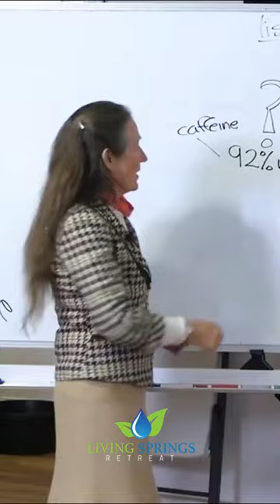Understanding Caffeine's Impact on the Neurotransmitters and the DNA.